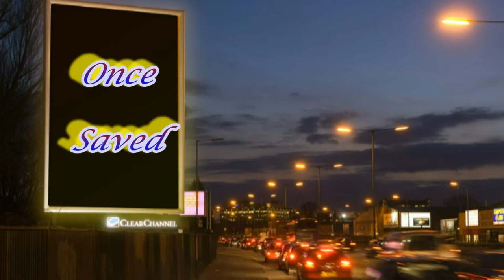Once Saved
Simply put, his salvation is given to us freely for the taking if we desire to do so. Once we partake of this saving opportunity do we not have a work to do? It would be the equivalent of a company giving you employment. Aren't you required to show up, perform your duties efficiently, and on a continuing basis, to reap the benefits so attached to that employment given you and the little thing called a paycheck at the end? If you don't do your part, eventually you will be terminated and be with the rest of those who didn't do their part to reap the prize at the end.